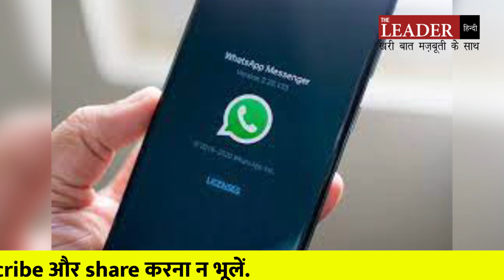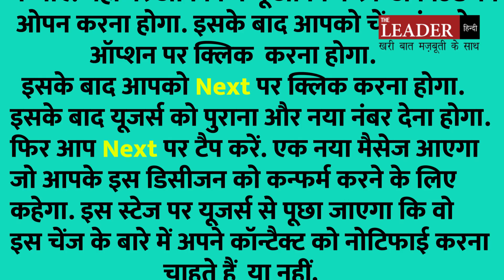WhatsApp पर बिना किसी टेंशन के ऐसे चेंज करें नंबर, पुराने चैट्स नहीं होंगे डिलीट